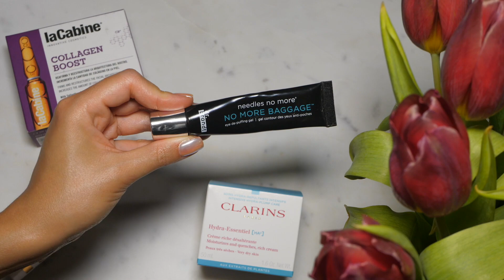ЛЮКСОВЫЙ УХОД, КОТОРЫЙ СТОИТ СВОИХ ДЕНЕГ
ЕЖЕГОДНАЯ РУБРИКА С НОВЫМИ АПДЕЙТАМИ СОГЛАСНО СОВРЕМЕННЫМ РЕАЛИЯМ.

обновляющая для эффекта гласс скин и от пигментации ERBORIAN milk & peel

УВЛЕЖНЕНИЕ
CLARINS  Интенсивно увлажняющие кремы серии  Hydra-Essentiel

 SPF
лучшие матирующие санскрины от TiZO

ВИТАМИН С
DR.BRANDT C SCRIPTION BRIGHTENING SERUM

РЕТИНОЛ
DR. BRANDT BRIGHT THIS WAY МЯГКИЙ НОЧНОЙ РЕГЕНЕРИРУЮЩИЙ КРЕМ  РЕТИНОЛ

"база" под макияж от мешков под глазами
DR. BRANDT
NEEDLES NO MORE ГЕЛЬ ОТ ОТЕКОВ ПОД ГЛАЗАМИ

ОТ ПИГМЕНТАЦИИ Sinsation Cosmetics Sinsation 10% Glycolic Acid Gel Гликолевая сыворотка для лица (!!! утром мажем спф!

ОТ ВОСПАЛЕНИЙ
SkinCeuticals Blemish & Age Defense сыворотка и возможно умывание